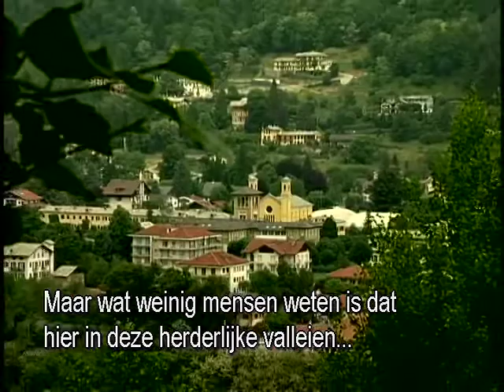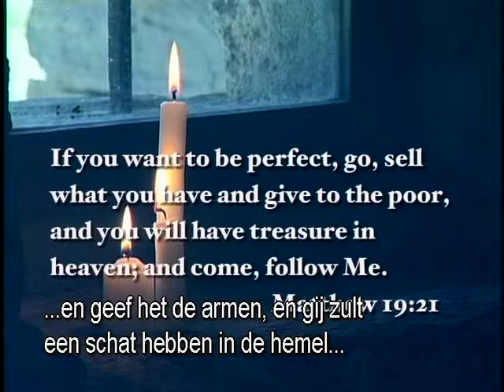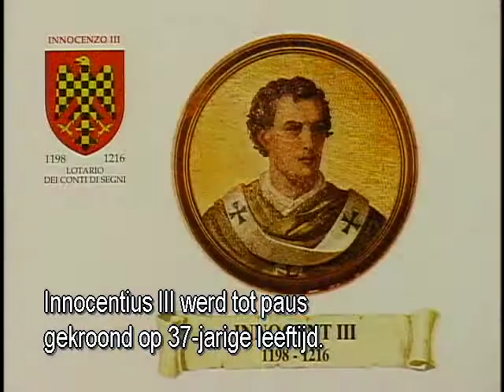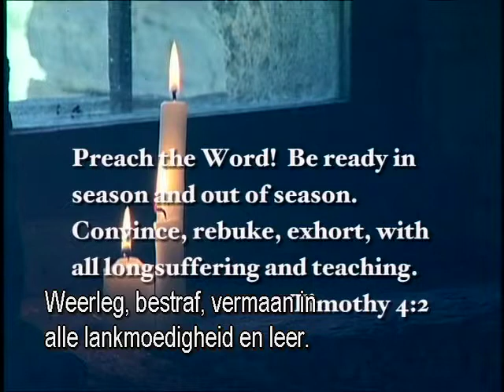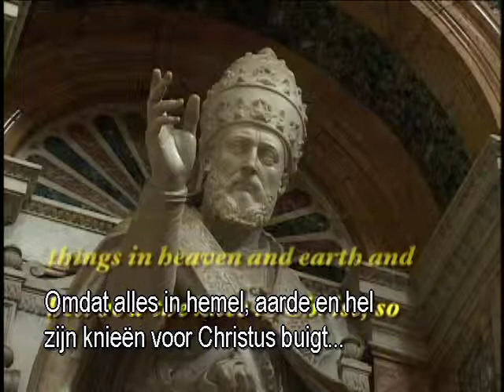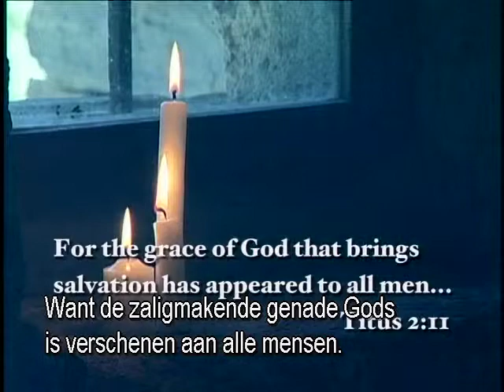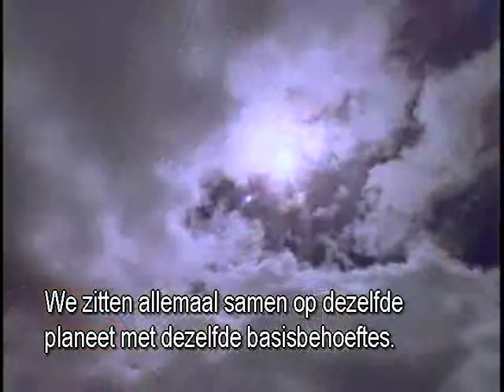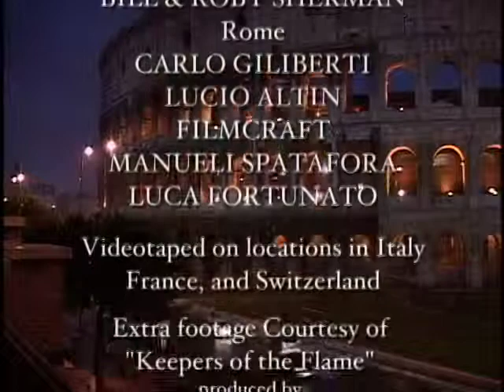MF FAO P2